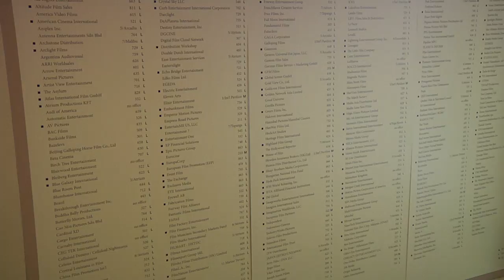BREAKING ALL THE RULES